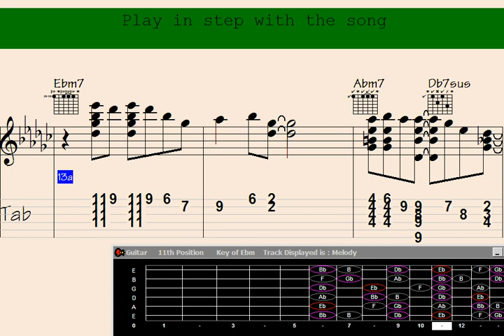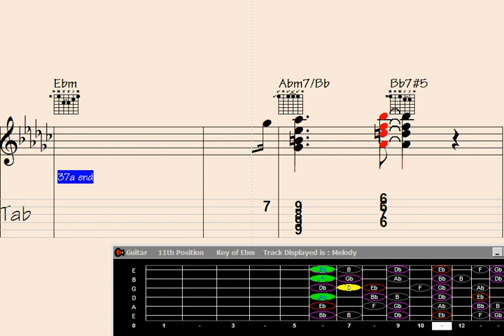️Fresh Guitar Chord Melody - Song: Comical Octagon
"Discover an exciting new guitar chord melody with our latest creation, 'Comical Octagon'. ? This fresh and captivating tune showcases a delightful fusion of harmonious chords and melodious riffs, promising to leave you enchanted. Get ready to immerse yourself in the enchanting world of music as you follow along with this mesmerizing guitar performance. Hit play and let the strings work their magic. ???"